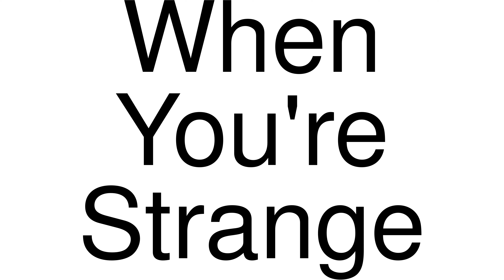How to Pronounce correctly When You're Strange (Movie)